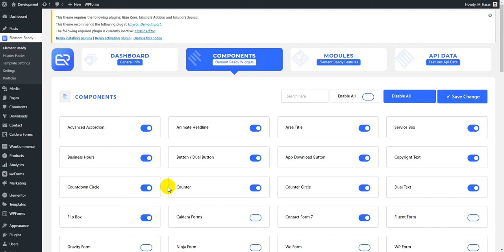Elementor Caldera Forms Widget - Elements Ready